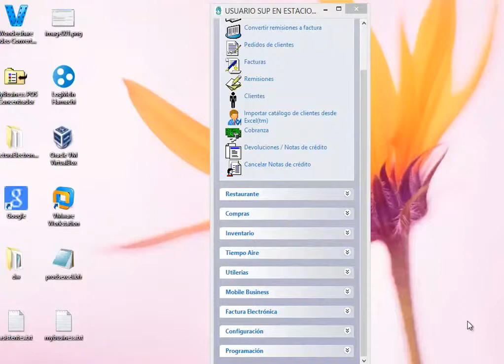Establecer formato de ticket para la Factura en MyBusiness POS